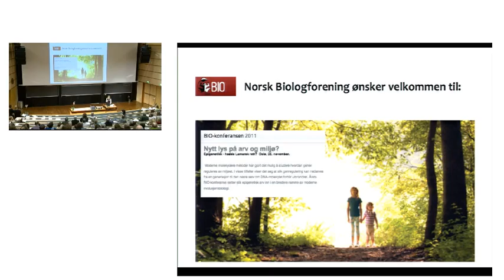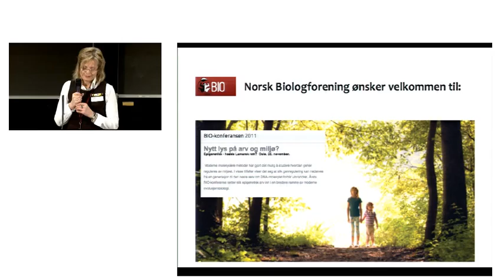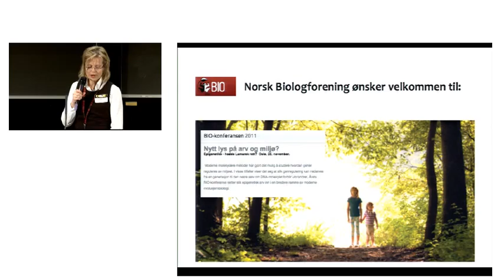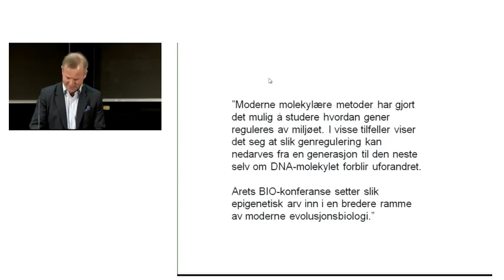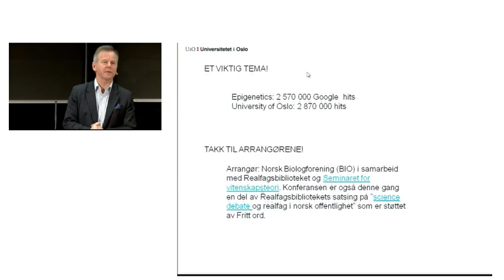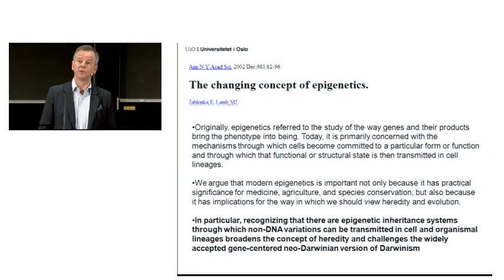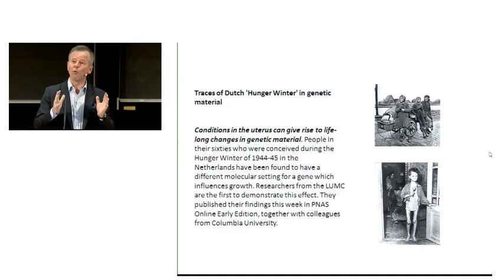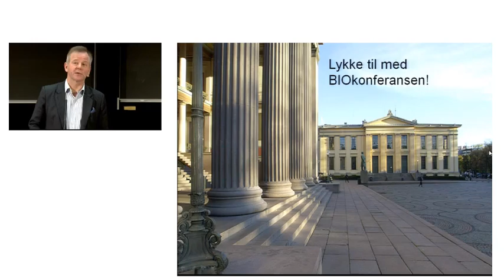Biokonferansen 2011 - Introduksjon og åpning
Kirsten Boe Haraldsen introduserer og rektor Ole Petter Ottersen åpner Biokonferansen 2011.